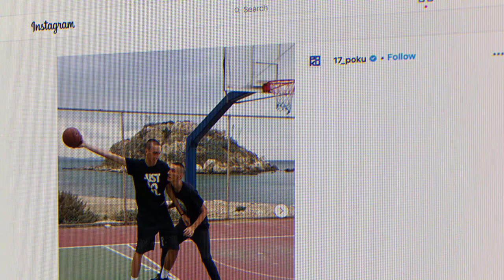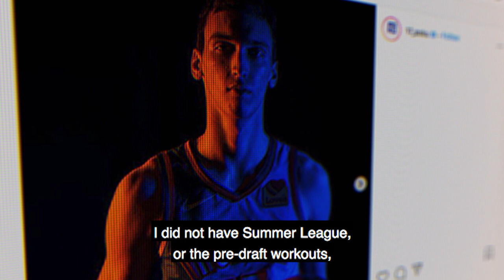🔥THE ALEKSEJ POKUŠEVSKI STORY | "I want to prove I can be one of the best" - Inside the rise of Poku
Extended feature of Aleksej Pokuševski's basketball story from his early beginnings in Novi Sad and Belgrade, his passion for the game, move to Greece and rise up into becoming the 17th pick in the 2020 NBA draft and improving with Oklahoma City.

Aleksej opens up about his basketball idols, conversations with Giannis Antetokounmpo and Nikola Jokic plus his determination to succeed in the NBA.